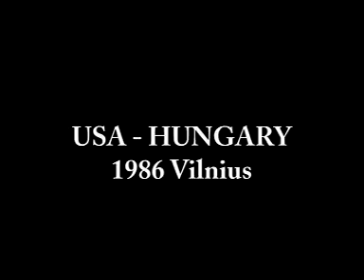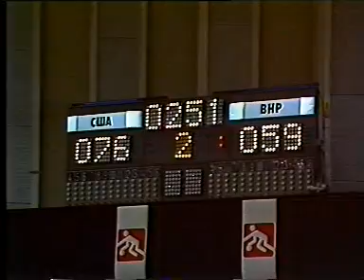USA vs. Hungary: 1986 Women's World Championship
The final five minutes or so of the 1986 USA Women's World Championship Team defeating Hungary 78-63 in preliminary play. On the floor you'll see USA stars Anne Donovan, Teresa Edwards, Kamie Ethridge, Katrina McClain and Cheryl Miller. There's also a time out where you catch the late great Kay Yow giving her team some pointers.